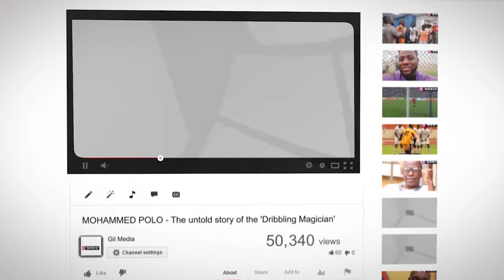RICHARD KINGSON TELLS THE STORY -One of Africa's greatest-ever goalkeepers